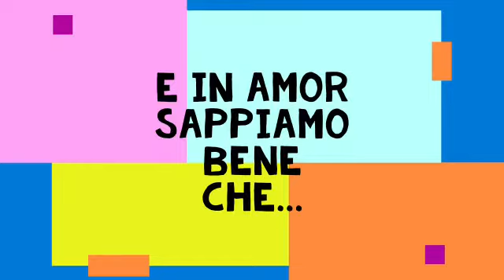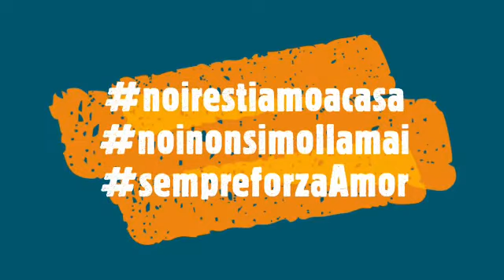20200406 video dei piccoli campioni dell'Amor sportiva saronno